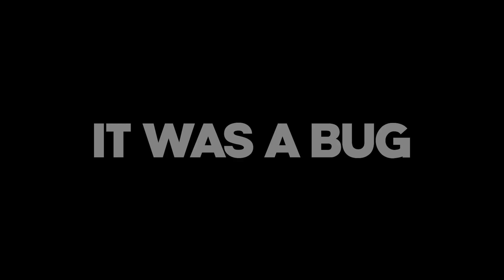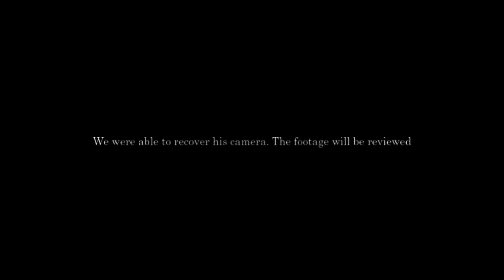THIS FNAF VHS GAME IS CHILLING...